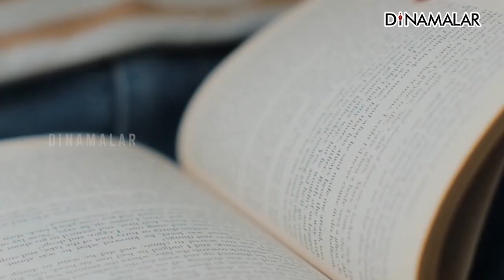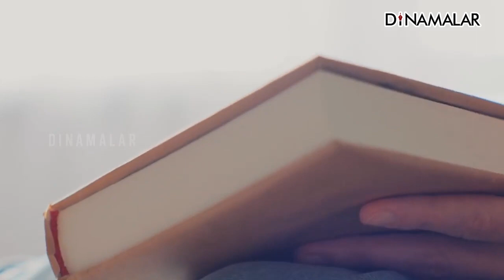பயணங்கள் பல விதம் | ஆன்மிகம் | Varalotti Rengasamy | Spirituality | Dinamalar